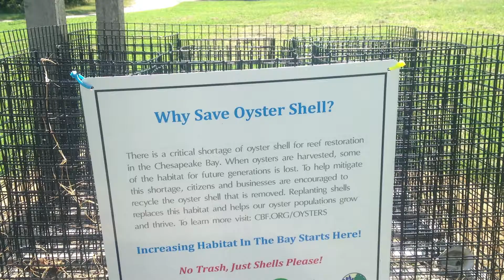2017 National Young Women of Distinction - Lea Bonner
To become a Gold Award Girl Scout, Lea developed the Chesapeake Bay Oyster Restoration and an oyster recycling program. Oysters play a critical role in the ecosystem, filtering algae and pollution from the waters. Lea collected approximately 41,000 oyster shells, returning those shells to the Bay in reefs she constructed on the Layfette River in Norfolk, Virginia. Those shells filter more than 20 million gallons of water per day.

Lea established partnerships with local businesses and developed a campaign to increase public knowledge which has allowed this oyster recycling program to thrive. Local restaurants are actively participating in the program, with volunteers working at the collection center drop-off site that she constructed with her team at her local high school. The collection center is now promoted as a Virginia public drop-off location by the Chesapeake Bay Foundation.

Each year, Girl Scouts of the USA honors ten Girl Scouts as National Young Women of Distinction, selected from the thousands of exceptional young women in grades 9–12 who earn their Girl Scout Gold Award, the highest achievement in Girl Scouting.